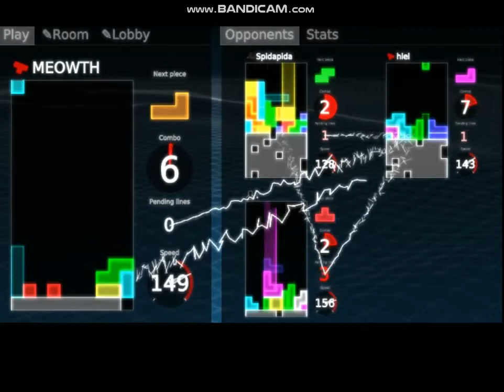Random Games | Free For All | CULTRIS 2 (5-5-2021)